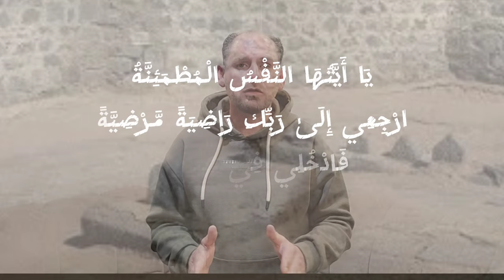اغرب قصه | طير يدخل في كفن عبد الله بن عباس رضي الله عنه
مقدمه 00:00
مكانته عند الصحابه 00:14
قصه الطير 02:08

حظي ابن عباس بمنزلة عالية عند المسلمين، خاصة الصحابة والتابعين، فهو ابن عم النبي محمد، ويُعد من أهل البيت، وأحد صغار الصحابة، ورأي جبريل مرتين، وقد دعا النبي له بالحكمة مرتين، وأجلسه في حجره ومسح على رأسه ودعا له بالعلم، فدعا له النبي بالفقه وفهم تأويل القرآن قائلًا:”اللهم فقهه في الدين وعلمه التأويل”،ودعا له بعلم القرآن والحكمة أيضًا: “اللهم علمه الكتاب، اللهم علمه الحكمة.

كما أثنى العديد من الصحابة على عبد الله بن عباس، فكان عمر إذا ذكره قال: “ذلك فتى الكهول، له لسان سؤول، وقلب عقول”.
وقال عنه عبد الله بن مسعود: “نعم ترجمان القرآن عبد الله بن عباس”،  وقال عنه سعد بن أبي وقاص: “ما رأيت أحدًا أحضر فهمًا، ولا أكبر لبًا، ولا أكثر علمًا، ولا أوسع حلمًا من ابن عباس، ولقد رأيت عمر يدعوه للمعضلات، وحوله أهل بدر من المهاجرين والأنصار فيتحدث ابن عباس، ولا يجاوز عمر قوله.”
 وقال عنه ابن عمر: هُوَ أَعْلَمُ النَّاسِ بِمَا أَنْزَلَ اللَّهُ عَلَى مُحَمَّدٍ.
وعَنْ مُحَمَّدِ بْنِ الْحَنَفِيَّةِ ، أَنَّهُ كَبَّرَ عَلَى ابْنِ عَبَّاسٍ أَرْبَعًا عند وفاته ، وَقَالَ : هَلَكَ رَبَّانِيُّ هَذِهِ الْأُمَّةِ
وعَنْ سَعِيدِ بْنِ جُبَيْرٍ قَالَ : مَاتَ ابْنُ عَبَّاسٍ بِالطَّائِفِ ، فَشَهِدْتُ جِنَازَتَهُ ، فَجَاءَ طَيْرٌ لَمْ يُرَ عَلَى خِلْقَتِهِ وَدَخَلَ فِي نَعْشِهِ فَنَظَرْنَا وَتَأَمَّلْنَا هَلْ يَخْرُجُ فَلَمْ يُرَ أَنَّهُ خَرَجَ مِنْ نَعْشِهِ ، فَلَمَّا دُفِنَ تُلِيَتْ هَذِهِ الْآيَةُ عَلَى شَفِيرِ الْقَبْرِ ، وَلَا يُدْرَى مَنْ تَلَاهَا { يَا أَيَّتُهَا النَّفْسُ الْمُطْمَئِنَّةُ ارْجِعِي إِلَى رَبِّكِ رَاضِيَةً مَرْضِيَّةً فَادْخُلِي فِي عِبَادِي وَادْخُلِي جَنَّتِي }
عبد الله بن عباس هو شخصية تاريخية مهمة في الإسلام. وُلد عبد الله بن عباس في العام 619 ميلادية في مكة المكرمة، وهو ابن عم النبي محمد صلى الله عليه وسلم. يُعتبر عبد الله بن عباس أحد أبرز الصحابة، وقد كان معروفًا بعلمه الواسع وفهمه العميق للقرآن الكريم والسنة النبوية.
عبد الله بن عباس كان يعتبر بمثابة مستشار للخلفاء الراشدين، وقد استشاره عمر بن الخطاب وعثمان بن عفان في العديد من القضايا الهامة. وقد سجل عبد الله بن عباس أحاديث نبوية وفقه الإسلام، وله مكانة مرموقة في التراث الإسلامي.
بعد وفاة عثمان بن عفان، شارك عبد الله بن عباس في الصراع الذي نشب بين المسلمين، وكان من بين الأشخاص الذين دعموا علي بن أبي طالب في الصراع الذي أدى في النهاية إلى توليه الخلافة.
تُوفي عبد الله بن عباس في العام 687 ميلادية في مكة المكرمة. يُعتبر عبد الله بن عباس مصدرًا هامًا للمعرفة الإسلامية، وتُقدر مآثره وعلمه في فهم وتفسير القرآن الكريم والسنة النبوية.
ما هو لقب الصحابي عبد الله بن عباس؟
لماذا لقب عبد الله بن عباس؟
ماذا قال رسول الله عن ابن عباس؟
هل كان عبدالله بن عباس اعمى؟
عبد الله بن عباس
تعريف عبد الله بن عباس
متى ولد عبد الله بن عباس
أحاديث ابن عباس رضي الله عنه
صفات عبدالله بن عباس
لماذا نقول عن ابن عباس رضي الله عنهما
عبد الله بن عباس هي "حبر الأمة". فعبد الله بن عباس رضي الله عنه كان من أعلم الصحابة وأعظمهم شأنًا، وكان يُلقب بـ"حبر الأمة" و"ترجمان القرآن". وقد حظي باهتمام كبير من علماء المسلمين، وصنفوا كتبًا عديدة في سيرته وعلميته.
الصحابي الجليل

إمام التفسير

فقيه الأمة

حكيم الإسلام

علمه الغزير

فضله العظيم
عبد الله بن عباس: حبر الأمة وترجمان القرآن"
د الله بن عباس: فقيه الأمة وإمام التفسير" يو بعنوان "عبد الله بن عباس: الحكيم والشاعر" "عبد الله عباس: مواقفه مع النبي صلى الله عليه وسلم"